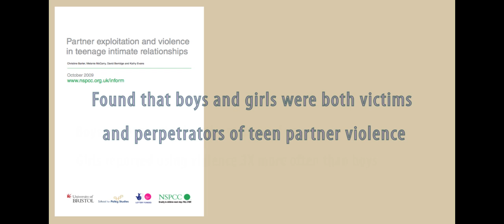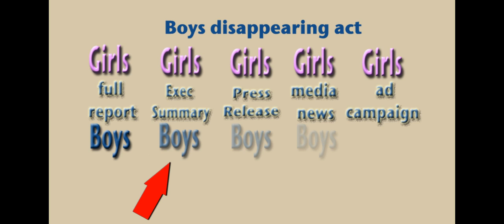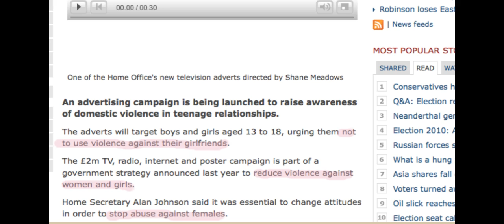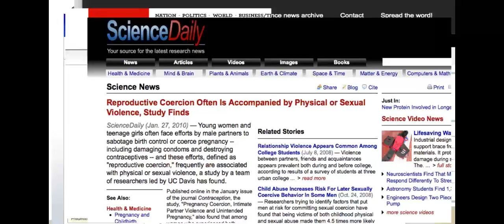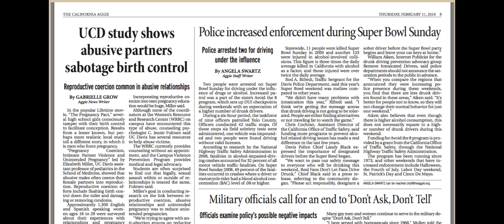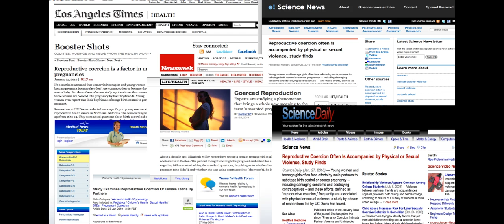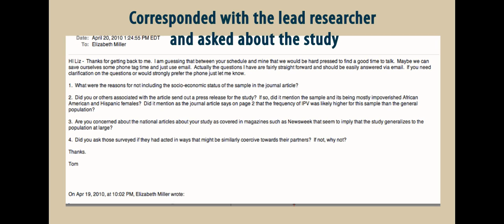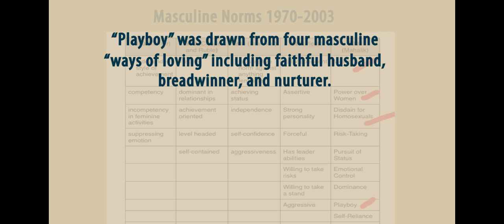Bias Against Men and Boys in Mental Health Research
We all know about male bashing on television.  Sadly, there is a similar bias in mental health research.  This video give a quick glimpse into three studies which show this anti-male bias.

We have all grown to trust "research" and when we hear that a study shows that "X is correct" we tend to automatically believe that "X" is correct.  Research has taken on an almost divine ethos that carries the seal of approval of correctness.  If science says it, it must be so.  The problem of course is that science, especially social science, is less than concrete and is much more slippery than measuring a distance or the tensile strength of a bar of steel.  Mental health research is much more vulnerable to values and ideologies of the researchers.  If a scientist believes a certain thing it usually has little impact on his measurements of the tensile strength of the bar of steel.  No matter what he believes the measurement will likely be the same.  But what about issues in social sciences where researchers come to the table with a large amount of preconceived ideas, allegiances to ideologies that espouse strong opinions about those being studied or have traumatic life histories that bias them against certain groups?  Can those sorts of things influence the "findings" of a social science study?  You bet they can.  Gone is the impartial judge weighing the evidence and sifting through the data to find the truth.  In today's world of social science research the opposite is happening:  researchers are starting at their pre-conceived bias's and then designing research to prove that bias.  As bizarre as that sounds it is demonstrably true in some social science research.  You will see some of that within this video.

Reproductive Coercion I don't think this one is online for free.  You can buy a copy here --Contraception Journal

I wrote an article that goes into more detail then you find on the youtube.  You can find it here:

MenAreGood Mailing List (low level)

BOOKS
Descriptions for all three

Huge Men Are Good Mug